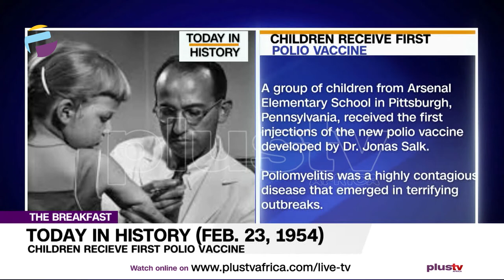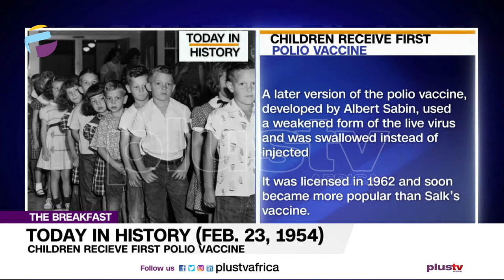Today in History - February 23rd | THE BREAKFAST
Join Us To Know What Happened On This Day In History - February 2rd
2019 Nigerian General Election
Children Recieve First Polio Vaccine